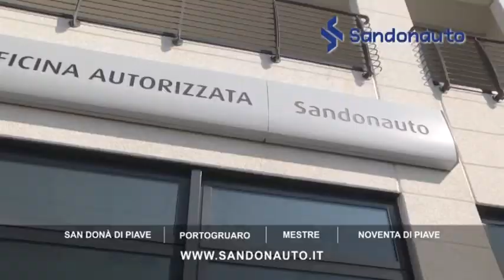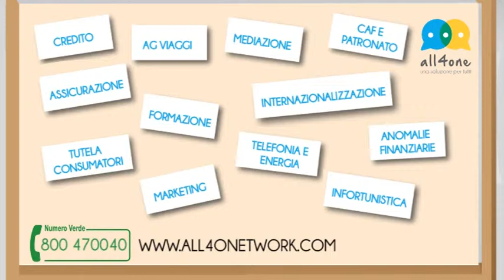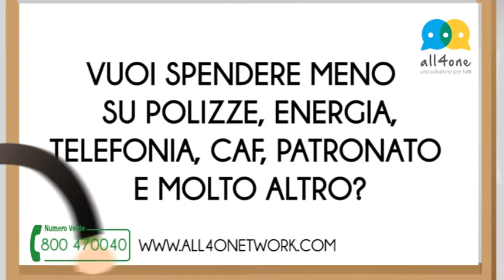L'esperto risponde: i costi della mediazione sono decurtabili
In questa puntata di "L'Esperto Risponde", Roberto Taroni ha risposto al quesito del signor Mario che chiede se i costi della mediazione sono decurtabili delle fatture spese della causa